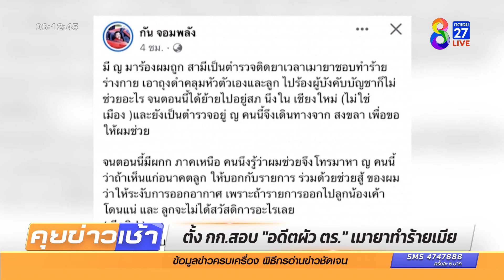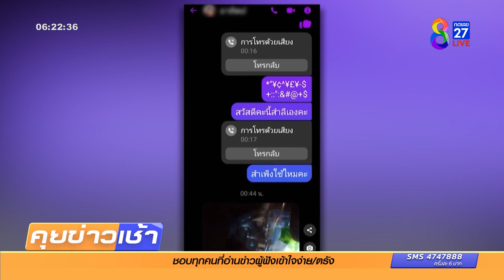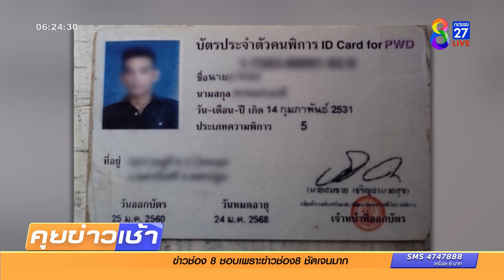รายการ คุยข่าวเช้า วันที่ 10 พฤศจิกายน 2565 (ช่วงที่ 2)